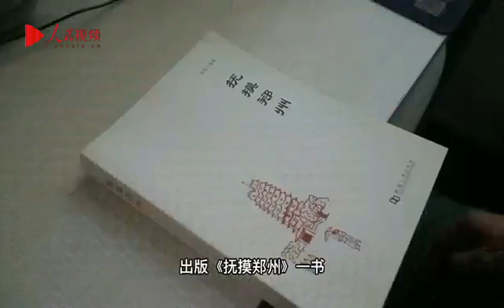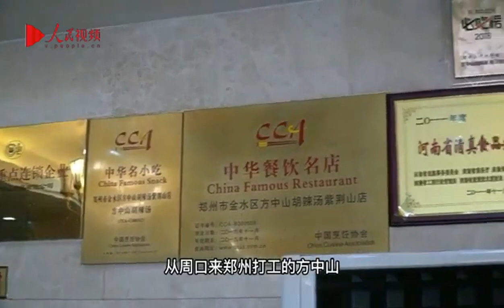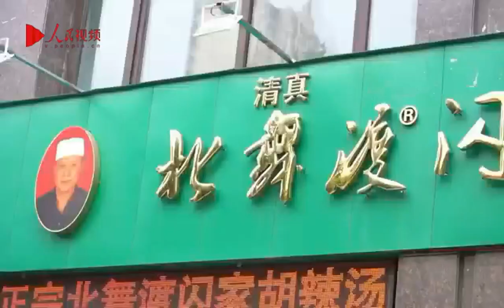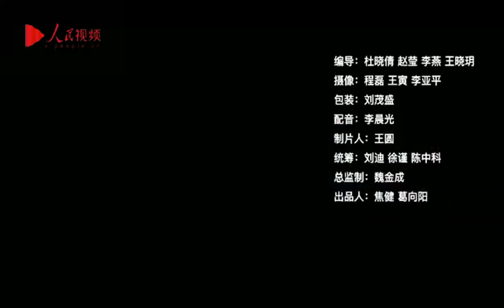唤醒河南人的早餐——胡辣汤